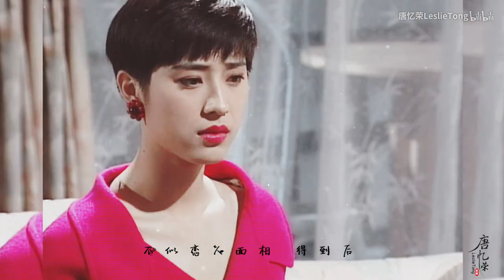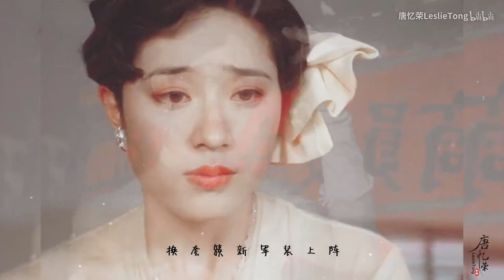Trần Pháp Dung/陈法蓉 - mỹ nhân tóc ngắn | bgm Nữ hoàng đích tân y/女皇的新衣 - Vương Phi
Những hình ảnh sử dụng trong video bắt nguồn từ Hoa hậu Hong Kong, Hoa hậu Hoa kiều Quốc tế và các phim: Nhân vật phong vân, Truy nhật hào hùng, Perfect girls, Lực lượng chống lừa đảo, Thánh bài 2, Đội hành động liêm chính 1996, V-love, Bão vũ lê hoa, Love at stake/情陷兰桂坊1996, Chí tôn vô thượng 2, Long đằng tứ hải, Love and Sex of the Eastern Hollywood, Thủy nguyệt động thiên, Linh kính truyền kỳ, The Tigers: The Legend of Canton
××ad mới xem mỗi Thánh bài 2 thôi××